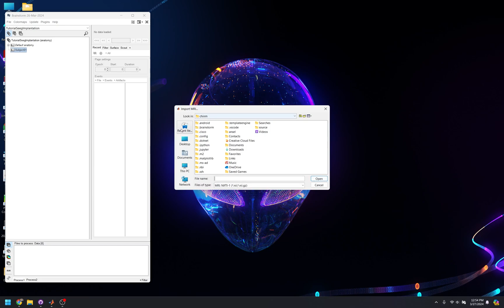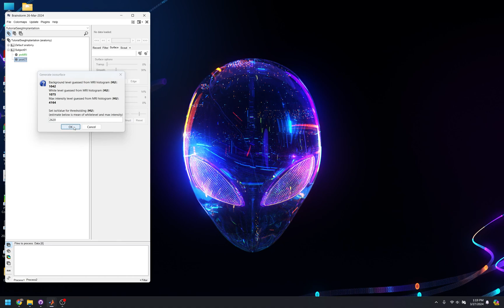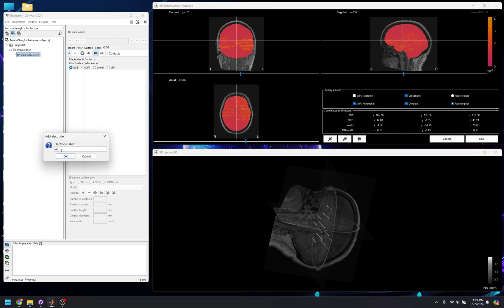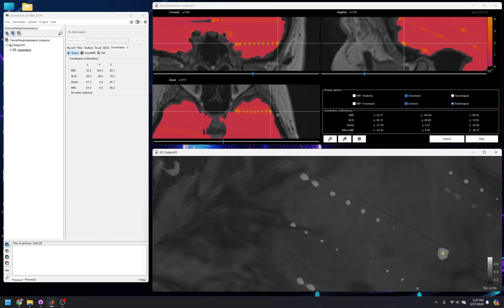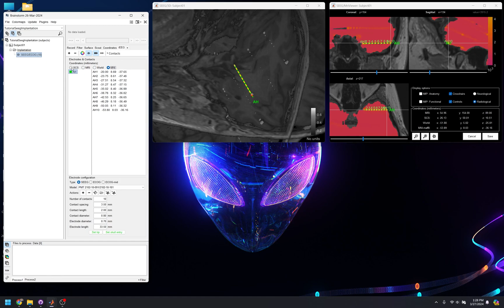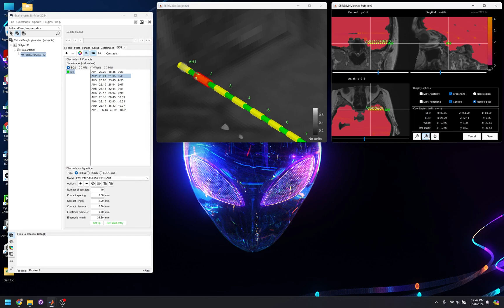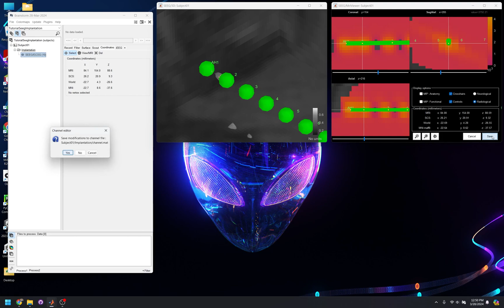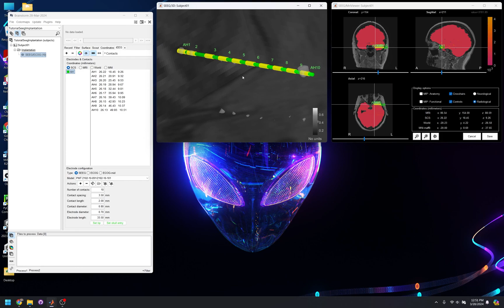sEEG Manual Contact Localization in Brainstorm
Perform sEEG manual contact localization in Brainstorm.